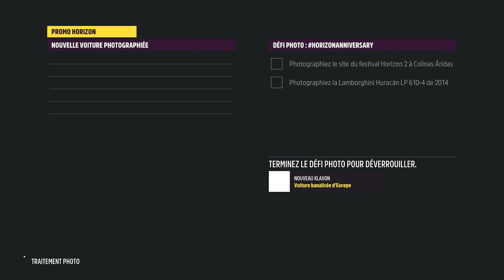DÉFI PHOTO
DÉFIS [1/3] → CHAMPIONNAT 13 / AUTOMNE / SAISON DES TEMPÊTES

- Photographiez la Lamborghini Huracán LP 610-4 de 2014 sur le site du festival Horizon 2 à Colinas Áridas.

00:00 - Présentation (INTRO)

00:03 - Menu et Détails

00:24 - EMPLACEMENT (DÉFI PHOTO)

00:39 - Menu et Détails

00:51 - OBJECTIF (DÉFI PHOTO)

01:41 - Menu et Fin.

02:01 - (OUTRO)